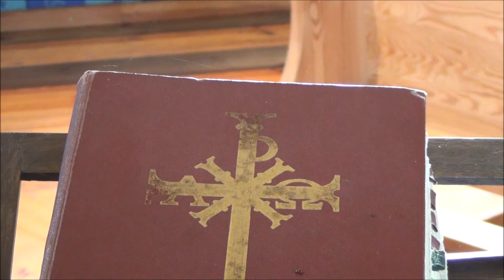Antanavo koplyčia 2021 10 25